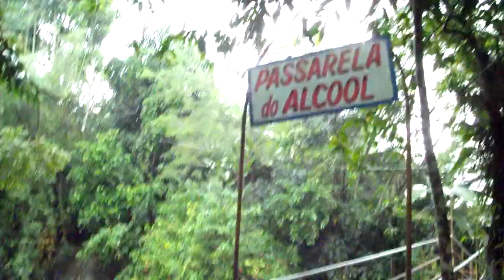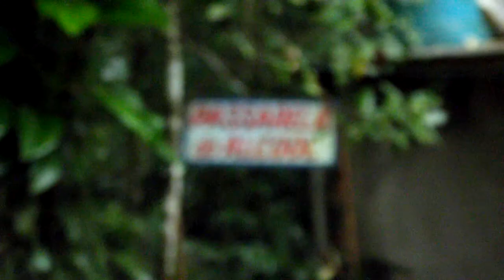Santo Aleixo Mage RJ